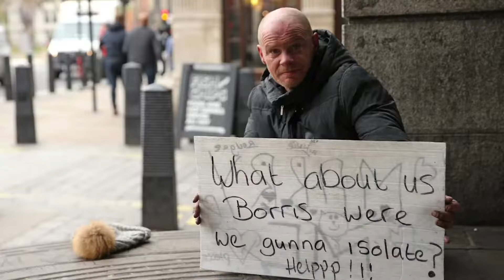No Going Back - Corona Virus - Climate Change - Extinction Rebellion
This short film hopes to inspire others to transform their lifestyles in the wake of the pandemic. We look at the unsustainability of our previous path and the opportunities we have in the future, now we know that worldwide change is possible when we really need it.

We gave the young film editor Barney Ogden the brief to create a visual backdrop to the hypnotic rhythm of the words. The refrains of “Remember...” and “No Going Back” draw the viewer into a reflective state which chimes with our current concerns. It opens doors on new choices, new imperatives and new possibilities.

It was a truly joint effort to put this together, with our affinity group taking turns as writers, narrators, editors, musicians and spokespeople.

It’s a first for us, and we appreciate all the help we have had to get this film made public.

-UsLot

1.
2.
3.